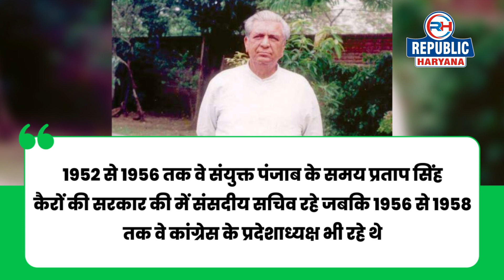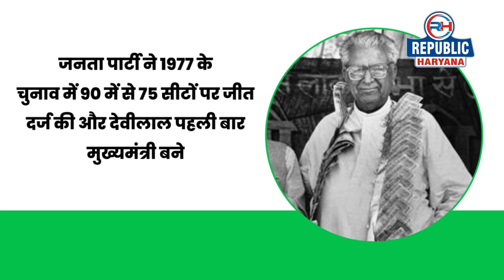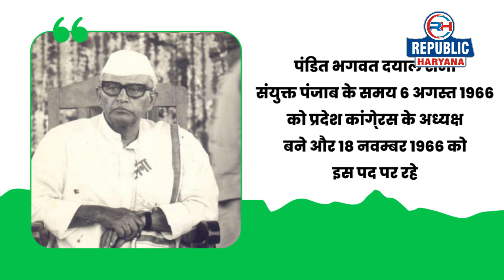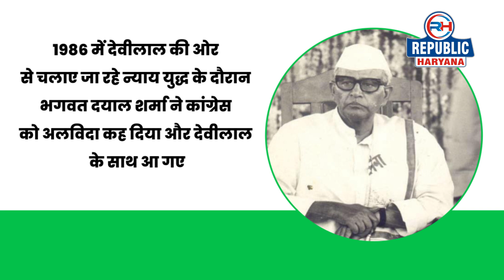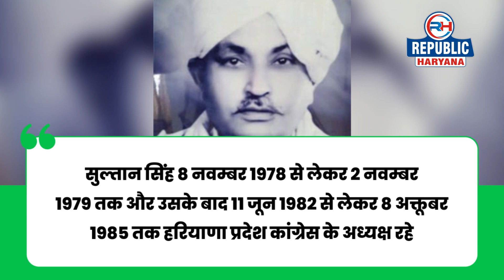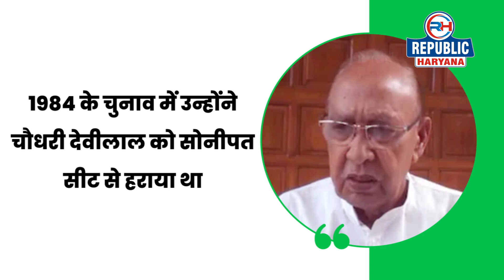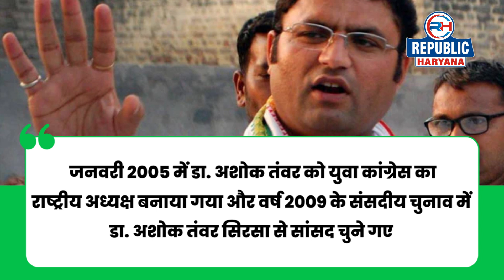Political Facts | Congress के कप्तान रहे 8 नेता अपनों की ही गुगली पर हुए Bold, छोड़नी पड़ी Party | RH